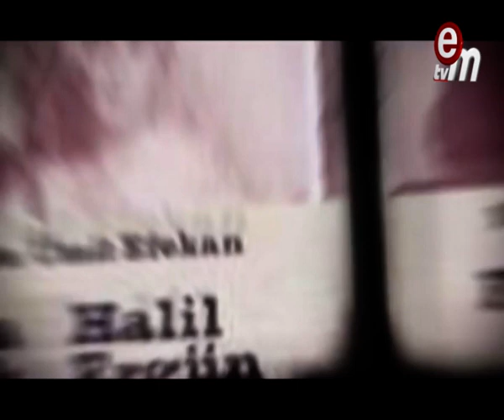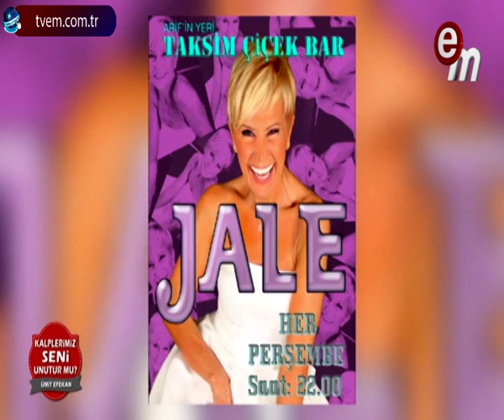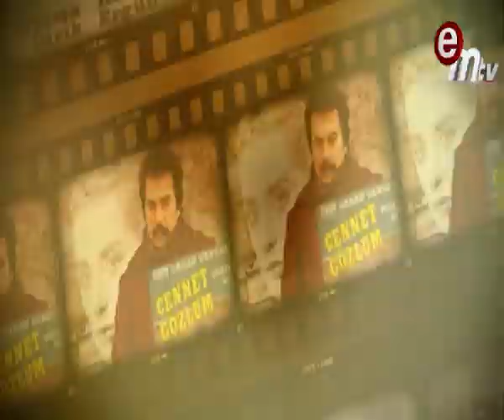Kalplerimiz Seni Unutur mu ? (Jale)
Ünlü Yönetmen Ümit Efekan ile Kalplerimiz Seni Unutur mu ? (Jale) konuk oldu